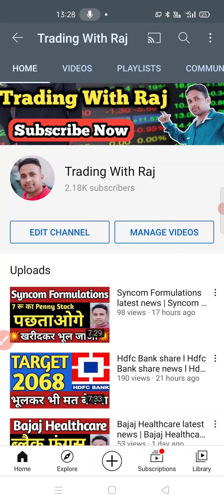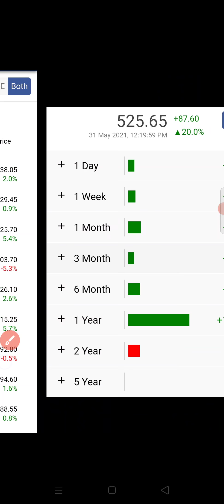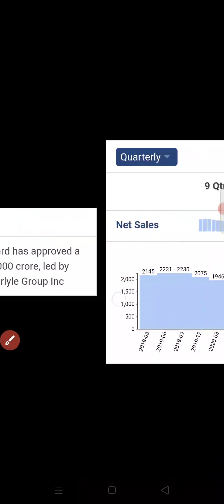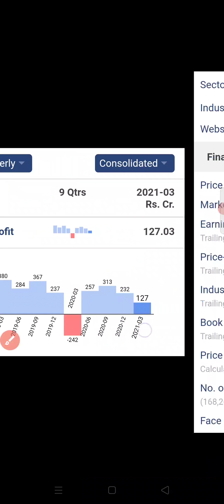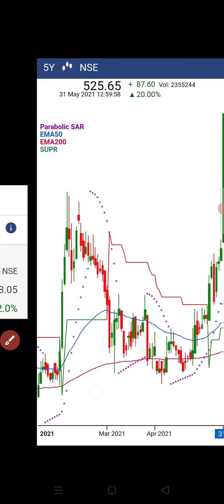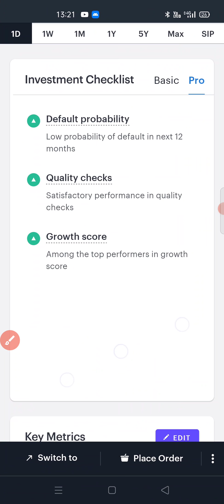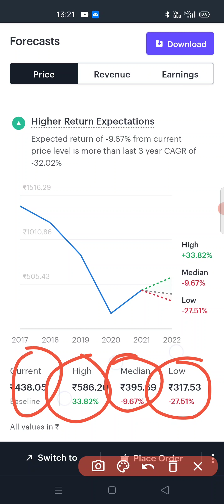PNB Housing ने लिया फैसला fund जुटाने का